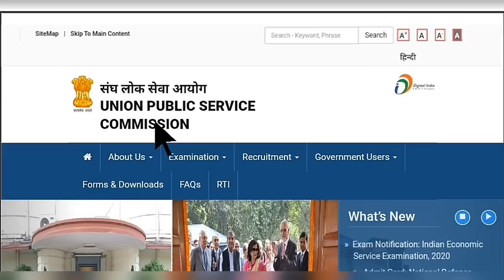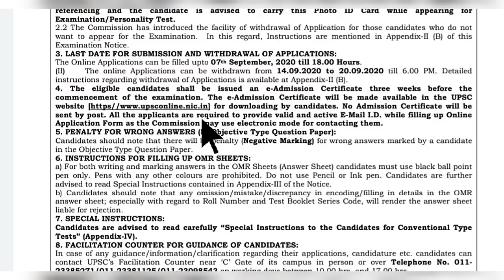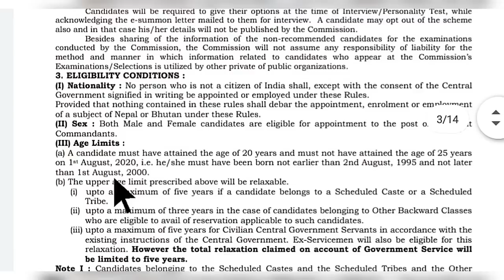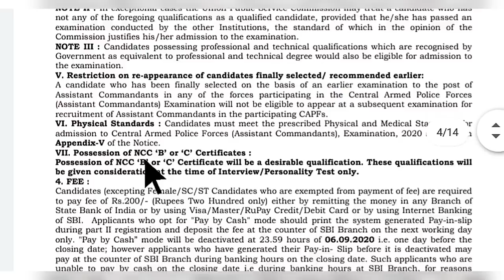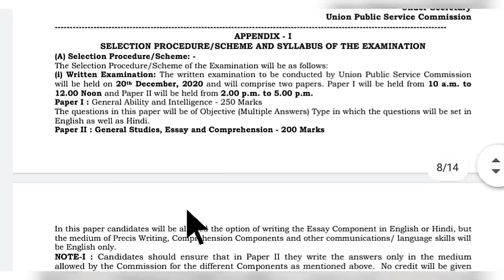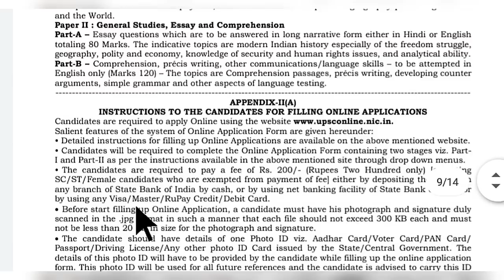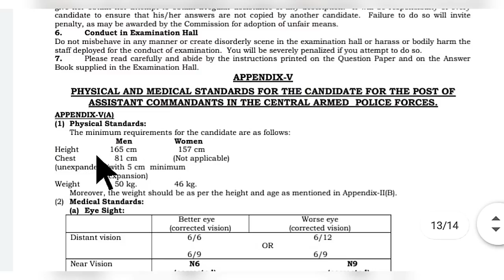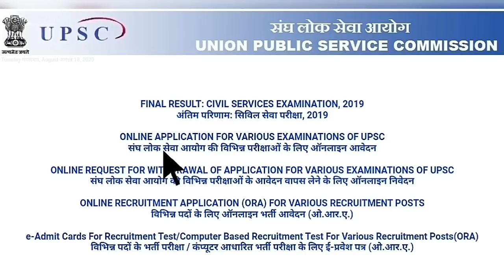একসাথে ৫ টি কেন্দ্রীয় দপ্তরে প্রচুর কর্মী নিয়োগ ২০২০ || Indian Army BSF Requirements 2020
👇 YOUR QUERIES 👇
Indian Army border Security Force job vacancy in West Bengal
West Bengal border Security Force job vacancy 10th pass
Indian Army job vacancy graduate pass
Graduate pass border Security Force recruitment 2020
Indian Army border Security Force job vacancy graduate pass
Border Security Force recruitment
Border security force new vacancy
West Bengal border Security Force job vacancy
BSF requirement in Indian Army
Indian Army BSF recruitment new vacancy 2020
Indian Army military police job vacancy graduate pass
Indian Army military recruitment graduate pass
BSF military recruitment graduate Pass new vacancy